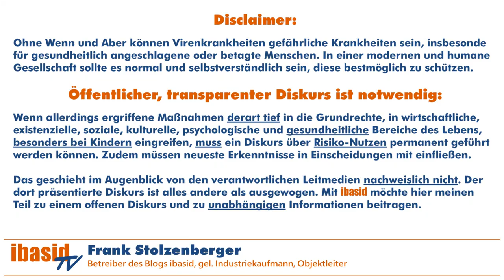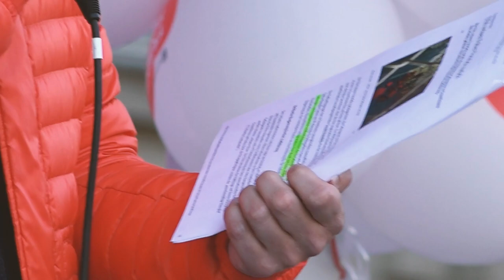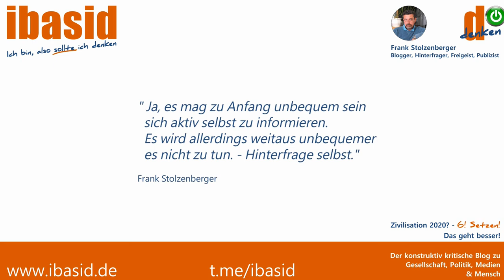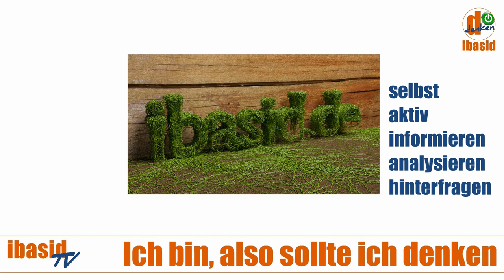VOR ORT - Auszüge: Querdenken Darmstadt - Sterben gehört zum Leben - Lasst uns LEBEN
VIDEOBESCHREIBUNG:
Redeauszüge auf der QUERDENKEN Kundgebung vom 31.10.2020 in Darmstadt.
Mit
Beatrice Vöhringer, Fachärztin für Allgemein- und Arbeitsmedizin (Min. 01:19)
Dagmar Bremer, Krankenschwester (Min. 04:38)
Thorsten Schulte, Bestsellerautor und Unternehmensberater ((Min. 06:53)
SchwrzVyce, Sänger 'Fake News Media' (Min. 10:15)
Interview: Patricia Philipp, Querdenken 9371 Miltenberg
mit
Thomas Brauner (Min. 12:02)
& Beatrice Vöhringer (Min. 15:31)

- WHO Meta Studie (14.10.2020) von Prof. John Ioannidis
(einer der meistzitierten Epidemiologen dieses Jahrhunderts)

Schlussfolgerung der Studie:
0,23% / bei unter 70 jährigen 0,05%

- Strategiepapier 'Schockstrategie in der Kommunikation' aus März/April - Skandalös!

Freiheitsboten (Dr. Bodo Schiffmann)

✅ Meine Arbeit ist und bleibt im Rahmen meiner Einflussmöglichkeiten werbefrei und meine Kanäle werden nicht monetarisiert. Vor allem ist und bleibt sie unabhängig. Sie kostet jeder Menge Zeit, Mühe und natürlich auch Geld.
Über eine Unterstützung meiner meiner Mühe aber auch Unabhängigkeit
würde ich mich sehr freuen.